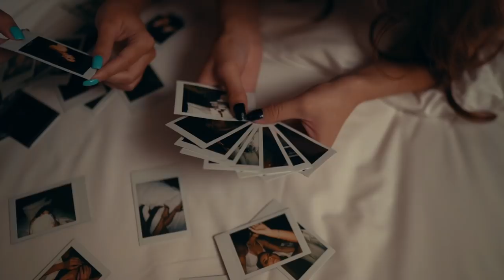Olesya Bi - Let's get down (Official Video)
The first single release of my new upcoming retro-pop album.
Perfect for the weekend.

also on iHeart Radio, Google Play, Yandex, Shazam, Napster and many more 😍😍

Lyrics: Let's get down

You ask me where I’m going
I say I’m going home with you
A little flash of confidence, cause
It's all that I can do

But I really wanna
Yeah I really wanna (x2)

Put your hands on my waist
Your lips on my face
Let's get down
Rock my body side to side
looking at those staring eyes
Let’s get down

Let's get, let's get down (x2)

If you think I’m acting coy
It’s cause I am
But I think that you’ll enjoy
my grande plan

Oh I really wanna (x2)

Lets get down
Let’s get down